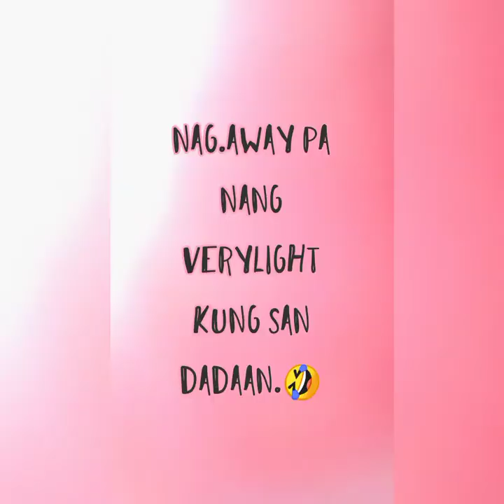CLEARING PARA SA DADAANAN NANG BANGKA/BUHAY PROBINSYA/WITH BULILITS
Explore2 sa mauptik na daan nang very light...😁